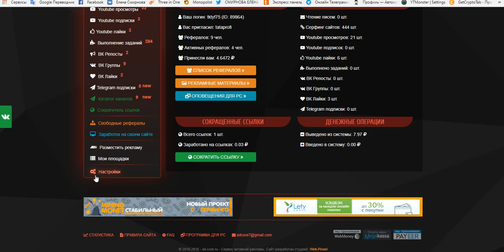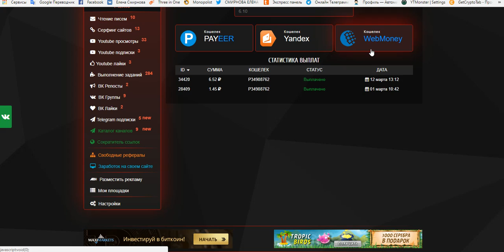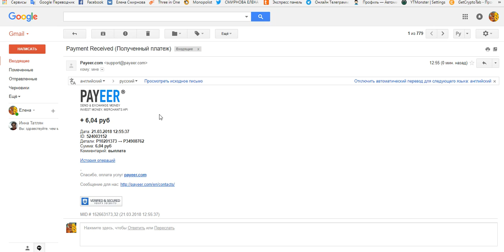Без вложений! Ядерный букс AD-CORE авто выплаты от 1 руб. Очередной вывод! Платит инстант!